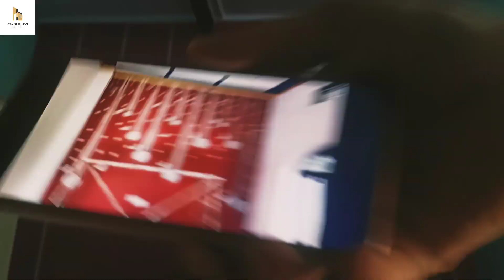अपने रूम की दीवार को बनाओ आकर्षक!! Painting on the wall with stencil- interior wall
1. Stencil Art: Unleash your creativity with stencil art techniques and create stunning designs.

2. Stencil Art Design: Explore various stencil art designs and learn how to incorporate them into your artwork.

3. Stencil Drawing: Master the art of stencil drawing and discover tips for achieving precise and detailed designs.

4. Stencil Design: Dive into the world of stencil design and get inspired by innovative and captivating patterns.

5. Stencil Design for Wall Painting: Learn how to use stencils effectively for wall painting projects, adding uniqueness to your space.

6. Stencil Design for Wall: Discover a variety of stencil designs specifically tailored for wall decoration and renovation.

7. Stencil Design for White Wall: Explore stencil design ideas specifically created to enhance the beauty of white walls.

8. Stencils for Wall Painting: Find out how to choose and use stencils for wall painting, transforming your interiors with ease.

9. Stencils: Explore the versatility of stencils and their applications in various art forms and DIY projects.

10. Stencils for Wall Painting Asian Paints: Discover stencils specifically designed to complement Asian Paints color schemes, adding flair to your walls.

11. Stencils for Painting: Learn about different types of stencils used for painting and gain insights into creating impressive artwork.

12. Stencils Online Shopping: Explore the world of online shopping for stencils and find the best resources for your creative projects.

13. Stencils for Bedroom Walls: Get inspired by stencil designs for bedroom walls and learn how to create a personalized and soothing atmosphere.